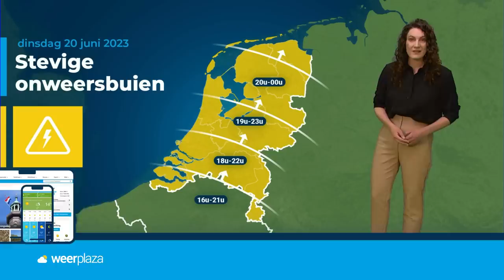Extra Weerbericht: code oranje voor onweersbuien! 🟧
Dinsdagmiddag trekken felle regen- en onweersbuien over het land. Roosmarijn praat je bij  met de laatste stand van zaken.